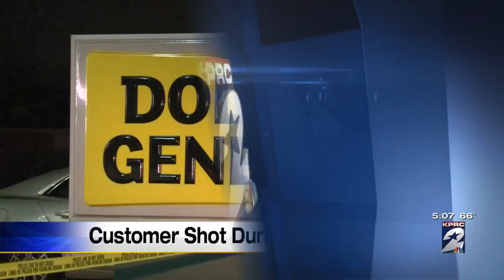Customer shot during robbery at Dollar General in Pasadena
A robber is on the loose after shooting a customer at a Dollar General in Pasadena.